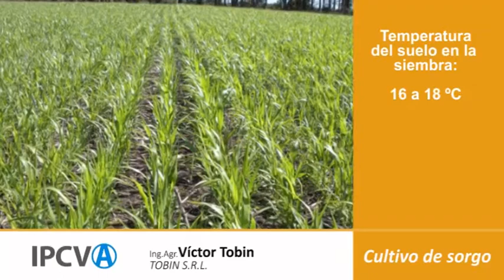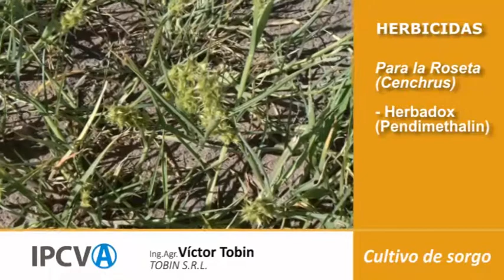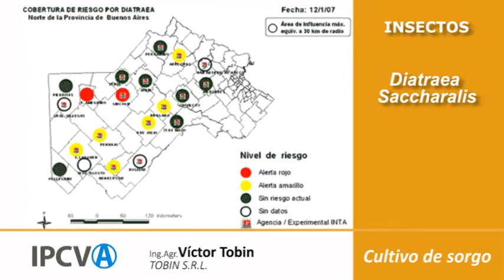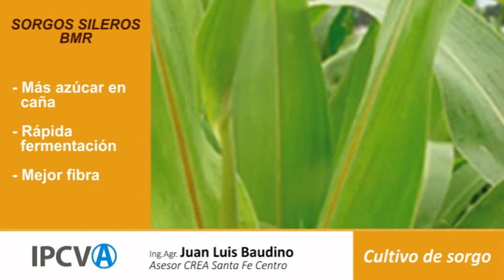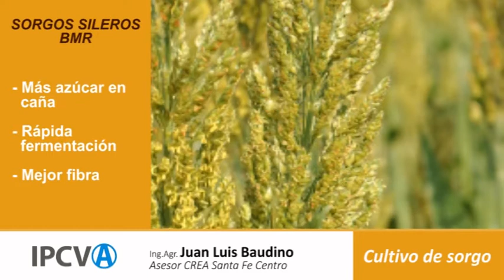Sorgo: Caraterísticas y manejo